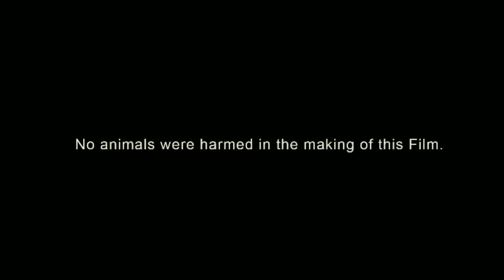LIGHT IN SOUL || New Bengali Short Film 2020 HD || Full HD Movie || A New Motivational Film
✑ Movie / Film :-
Light In Soul - A motivational story

✑ Cast :-
Rajib
Milly
Monish
Arnab
Samrat
Pritam
Manoj
Tarak
Priti
Suranjana
Ankita
Babai
Surojit

✑ DOP :-
Biswajit

✑ Make up :-
Milly and Arnab

✑ Editor :- Arnab

✑ Story-Screenplay-Dialogue-Direction :- Monish

✑ Shooting Place :- Kolkata, West Bengal, India

✑ Special thanks to :- Monish, Arnab, Kolkata Police

✑ Present by :- GD Entertainment

GD Entertainment – বিনোদনের সাথে সবার পাশে

|| GD Entertainment ||

1.
2.
3. official trailer
4.
5.
6.
7.
8.
9.
10.
11.
12.
13.
14.
15.
16.
17.
18.
19.
20.
21.
22.
23.
24.
25.